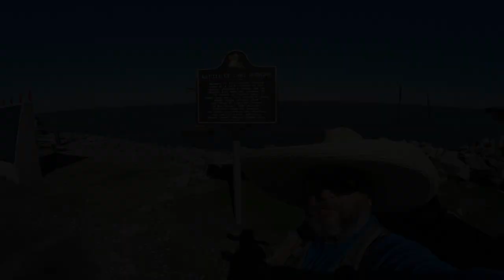Bank Fishing St Bernard Parish, a hard day fishing turned into my personal best redfish.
It was a hard day fishing, but at the end of the day it was totes worth it .

Slim picked me up at 5:45 am and we started the drive out to Hopedale Marina, on the canal that leads out into the Gulf of Mexico.  We like to fish the rock beach there for red fish or speckled trout.  This beach is hit or miss but both of us have pulled keeper red fish out of this particular body of water.   Today we choose to buy bait at Hopedale marina instead Of Campo’s because I needed a little bit of tackle and Campo’s does’t offer any conivenance items.

After the buying bait and ice at the marina we went to our normal spot by the convergence of two canals, there are couple of deep holes that if you can get your bait out there, you’re going to catch a fish.  Slim loves to fish with live shrimp, but I really don’t like to use the live shrimp.  You lose your bait overtime you cast, it’s with stolen by a small fish or maybe like me you cast to hard and throw the delicate shrimp off your hook.  I was committed to throwing soft plastic baits, gulp swimming mullet, and matrix shad.

Slim caught the first fish of the day a 13 inch speckled trout.  About ten minutes late I caught a speckled trout at well.  Another hour with not many bites and we moved on down the road a little, to the draw bridge.  We fished for half and hour at the draw bridge with no bites.

Next stop the hurricane Katrina memorial near Campo’s marina on Bayou Yscloskey.  I caught a nice red fish pretty much right away, then nothing.  I snagged two popping corks then I was done for the day.  Slim took a walk and lost his boots in the mud..

It was a hard day, we both got snagged at least half a dozen times and we did not get very many strikes, slim lost his boots.  But a bad day fishing is better than any day at work.

my light rod

My Medium rod

My medium Light rod

Trusted Baits

my worms:

my lens

my gopro: